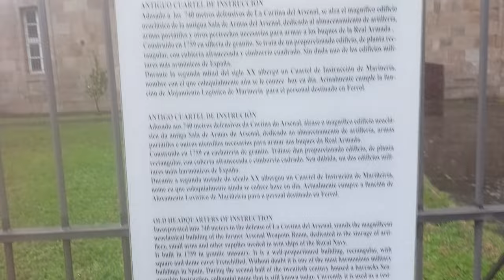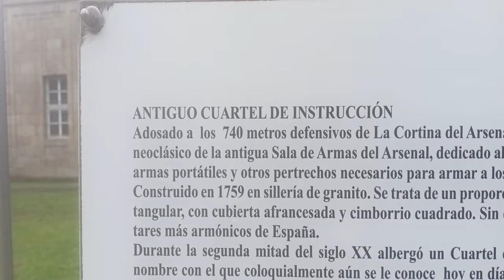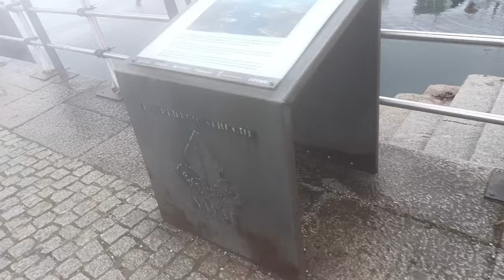Puerto de Curuxeiras en Ferrol Galicia España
Puerto de Curuxeiras en Ferrol

The Port of Curuxeiras is located in the old area of Ferrol, it has a beautiful promenade surrounded by palm trees and with different bars and restaurants where you can enjoy the gastronomy of the area, with extraordinary views of the maritime area, as well as an atmosphere relaxed.

In its beginnings this area was a fishing port, currently the fish market and the Maritime Captaincy of the Port are located in this area. It is considered a sports and fishing port where hundreds of boats dock and rest every day. Many British arrived through this port from the 11th century onwards thanks to the routes to Santiago since from this point the English Way starts in its stage 1 from this point to Pontedeume; in the vicinity of the port was the hospital of the Holy Spirit, a hostel for the accommodation of all these pilgrims.

In the surroundings of this port we can find the Parque de la Ranita, a landscaped square that has a fountain in its center made by Xan Braxe in 1991. In this port, Ferrol's Easter Nautical Week takes place in which water sports competitions and regattas.

Thanks to the condition of the Ferrol estuary, this city became the capital of the Northern military department and the first ship with the name of Galicia would depart from this port, which made Ferrol become one of the most industrial cities in the region. autonomous community.